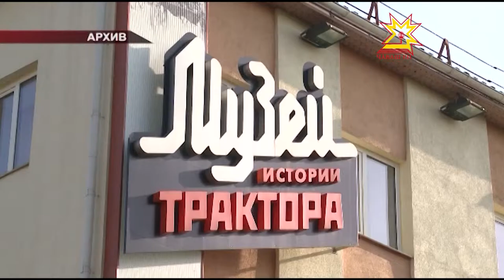"Ночь музеев"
Музеи Чебоксар оживут после заката, почти как в известной комедии. В субботу, 16 мая, по всему миру пройдет акция «Ночь музеев». Горожан ждет насыщенная программа с 18 до 22 часов.